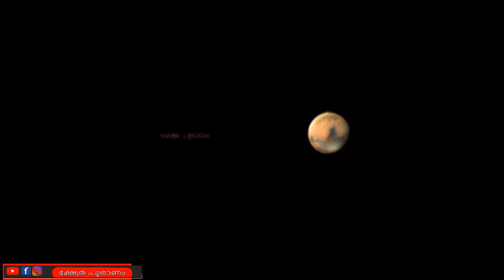ഇവർ വീട്ടിൽ ഉണ്ടെങ്കിൽ ആ കുടുംബത്തിന് ഉയർച്ച മാത്രം...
Nakshatra (Sanskrit: नक्षत्रम्, romanized: Nakṣatram) is the term for lunar mansion in Hindu astrology and Indian Astronomy. A nakshatra is one of 28 (sometimes also 27) sectors along the ecliptic. Their names are related to a prominent star or asterisms in or near the respective sectors.

 When these were mapped into equal divisions of the ecliptic, a division of 27 portions was adopted since that resulted in a cleaner definition of each portion (i.e. segment) subtending 13° 20′ (as opposed to 12° 51+3⁄7′ in the case of 28 segments). In the process, the Nakshatra Abhijit was left out without a portion.: 179  However the Abhijit nakshatra becomes important while deciding on the timing of an auspicious event. The Surya Siddhantha concisely specifies the coordinates of the twenty seven Nakshatras.: 211

Each of the 27 Nakshatras cover 13° 20’ of the ecliptic each. Each Nakshatra is also divided into quarters or padas of 3° 20’, and the below table lists the appropriate starting sound to name the child. The 27 nakshatras, each with 4 padas, give 108, which is the number of beads in a japa mala, representing all the elements of Vishnu
Purva Bhadrapada is classified as Nakshatra. It is very difficult to get back any lost articles for people born in any of the nakshatra under Madhyaksha.